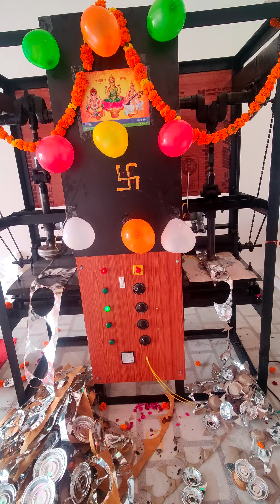pattal Dona Ka Business//Pattal dona Machine Jaipur//No.9783433020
~ हमारे यहाँ पर फुलीओटोमेटिक और मेनुवली, पत्तल,दोने,कॉफी कप,अगरबत्ती, पापड़ मेकिंग मशीन, फुलबत्ती मैकिंग मशीन, स्लीपर मेकिंग मशीन, स्क्रबर पैकिंग मशीन,आदि मशीनें उपलब्ध हैं।

):- इन मशीनों की रेट लिस्ट इसप्रकार हैं 👇👇👇।

*1.पत्तल दोना मशीन की रेट लिस्ट इस प्रकार है।*

~Single Die me 2 modal Available hai?
1. 35 हजार
2. 55 हजार

~Double Die me 5 modal  Available hai?
1. 55 हजार
2. 70 हजार
3. 90 हजार
4. 1 लाख़ 10 हजार
5. 1 लाख़ 30 हजार

Fully Automatic Double Die Dona-Pattal Making Machine Available
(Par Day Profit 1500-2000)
1. Die 4’’ to 14’’
(Multipurpose use making Dona, Thali-Pattal,Nasta Plate)
2. Raw Material : 80 GSM to 180 GSM
3. Output: 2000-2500 Pieces in 1Hrs
(Depends on Paper Size & GSM)
4. Electric Motor : 1 HP/Single Phase
5. Electric Consumption : 1 Unit/HR
(In Thali- Pattal Die : 1.5 Unit/HR)
6. Weight : 400 Kg Approx

*2. चप्पल मशीनों की रेट इस प्रकार है।*

    1. Manual machine Complete Setup. 25000/-
    2. Semi Automatic Machine Com. Setup(10 Tonn).                           85000/-
    3. Semi Automatic Machine Com. Setup(12.5 Tonn).  88000/-
   4. Semi Automatic Machine Com. Setup(15 Tonn).900000/-
  5. Hydraulc Machine Com. Setup(10 Tonn).900000/-
  6. Hydraulc Machine Com. Setup(15 Tonn).950000/-

*3. फुलबत्ती मशीन रेट लिस्ट इस प्रकार हैं।*

    1. fully automatic cotton wicks machine .20000/-

*4. पेपर कप मशीन की रेट लिस्ट इस प्रकार है।*

     1. एक मिनट में 60 की स्पीड =650000/-
     2. एक मिनट में 70 की स्पीड=750000/-
     3. एक मिनट में 80 की स्पीड= 850000/-
    4. एक मिनट में 100 की स्पीड= 1150000/-

*5. पापड़ मशीन की रेट लिस्ट इस प्रकार है।*

  1. Semi Automatic Papad Rolling Machine Rate:- 25000/-
    * Product Descriptio*
     Machine Type :- Semi Automatic
     Applicable Papad Size :- up ti 10inch
     Production Capacity :- 40-100 kg/day
     Size :- Up 10 inch
     Automation Grade :- Semi Automatic
     Capacity Kilogram :- 40-60kg/Day
     Dimension L W H :- 21x21x30(inch)
     Motor Hp:- 0.5 Hp
     Warranty :- 1 Year
     Weight :- 60kg